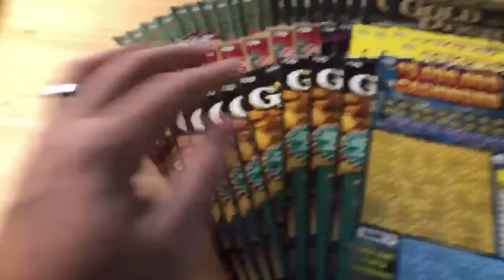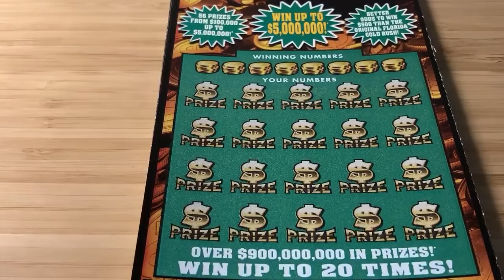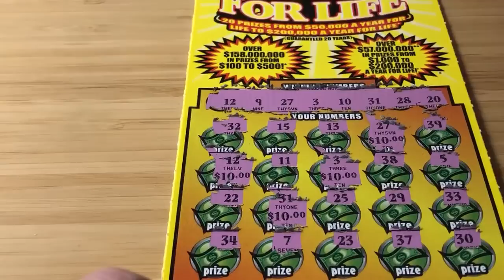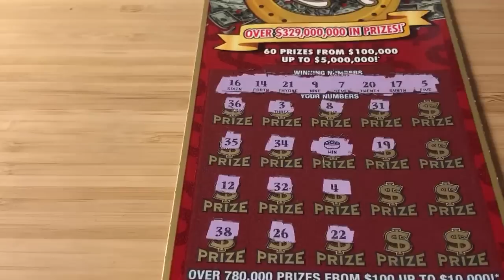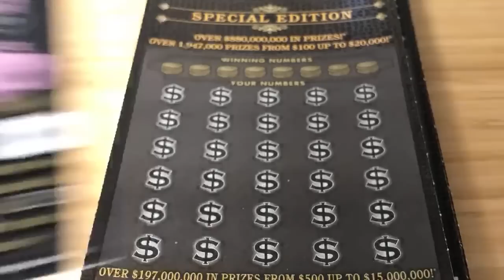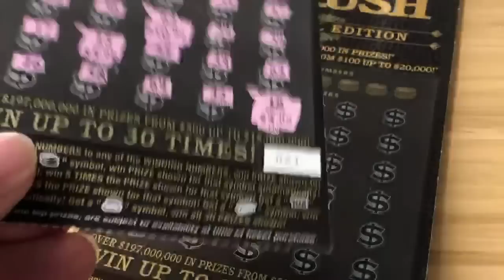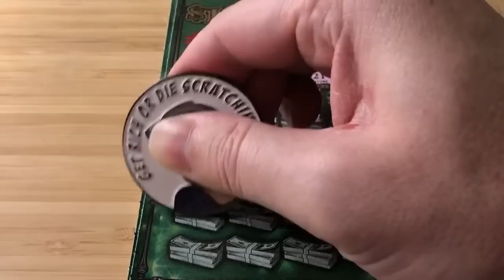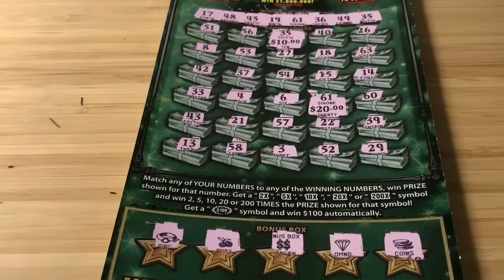$1,200 in tickets! | My largest ever Scratch session! 🤓👊🍀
YouTube is NOT A SPONSOR of any of my Contests or Giveaways. By entering in any of my FREE Giveaways or Contests you must agree to release YouTube from any and all liability related to Contest held on the Get Rich or Die Scratching Channel.
Get Rich or Die Scratching Contests or Giveaways are always Free to enter.
Get Rich or Die Scratching Daily Videos or Livestreams may offer its viewers chances at winning prizes that may include Lottery Tickets, Gift Cards or other items of value. Any lottery tickets won or given away to these players will follow the below rules & are always subject to change or cancellation at any time by Get Rich or Die Scratching:

Get Rich or Die Scratching YouTube Channel Abides by all YouTube’s Terms & Conditions. While in any of Get Rich or Die Scratching's Live Streams follow the below rules laid out by YouTube Directly on Subscribing to other YouTube Channel’s in the Stream or who have commented on any videos.

All Super Chats made to Get Rich or Die Scratching are a Donation to the Get Rich or Die Scratching YouTube Channel.